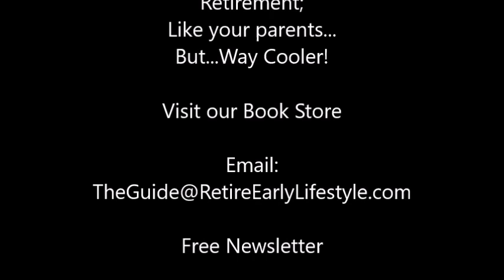Cartagena, Colombia - Our First Look!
Views of the Caribbean Sea from the famous Walled City of Cartagena, Colombia. The city held treasure, and the pirates of yore wanted it! Pillage and plunder, and finally the wall was finished. A quick look at both the Historico Centro and of Modern Boca Grande. For more information on Cartagena, Colombia,